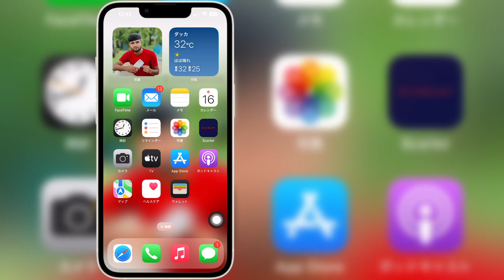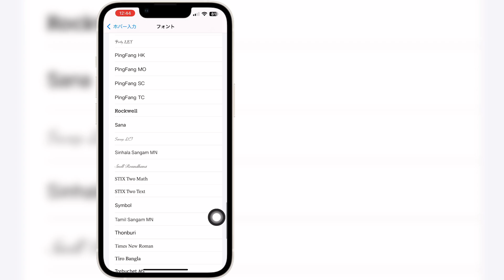iPhone iOS 18 でフォントを変更する方法 (フォント スタイル)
iPhone iOS 18 でフォントを変更する方法 (フォント スタイル) に関するビデオをお探しなら、こちらです!

このビデオでは、iPhone iOS 18 でフォントを変更する方法 (フォント スタイル) を紹介します。ビデオを最後まで必ずご覧ください。iPhone iOS 18 でフォントを変更する方法 (フォント スタイル) を学習します。携帯電話から簡単に実行できます。

購読して、引き続きご利用ください。

いいね | 購読 | 共有